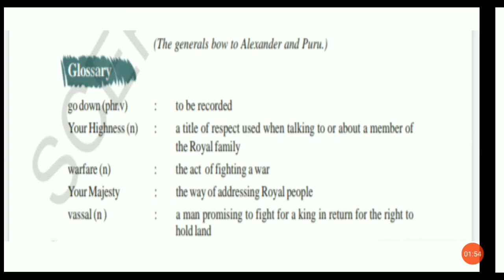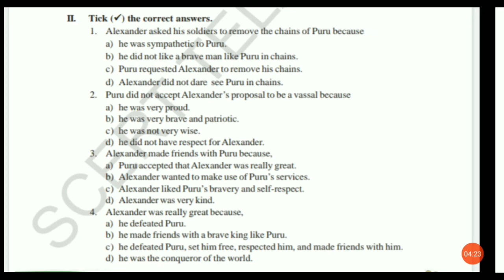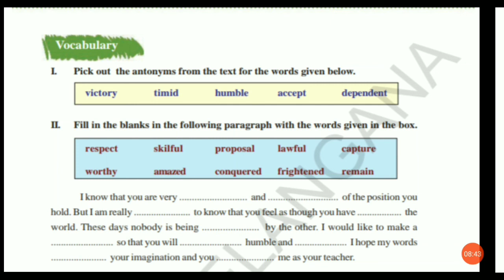MRMS DC Class 7 English Unit 3 Puru the brave Vocabulary part 4